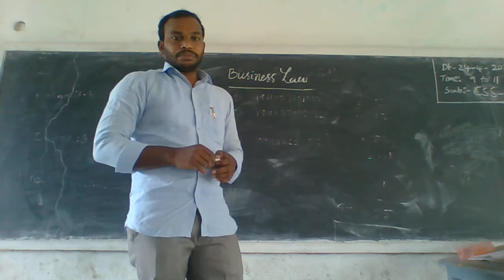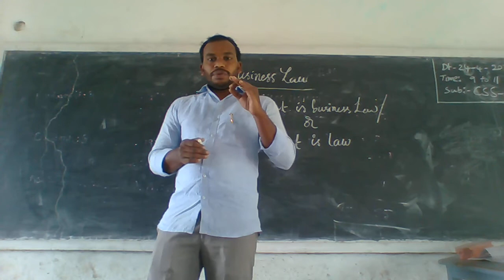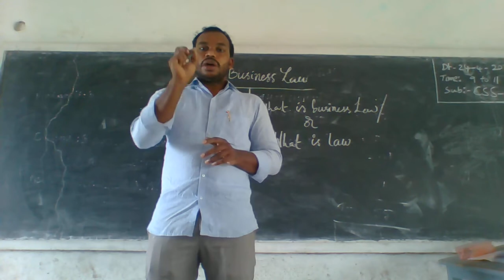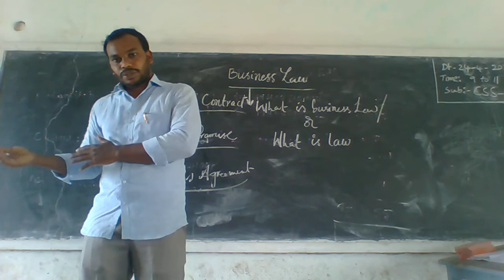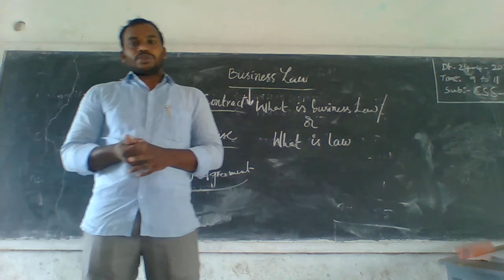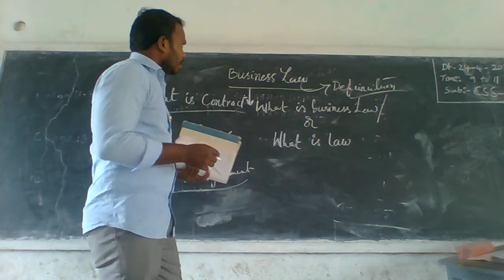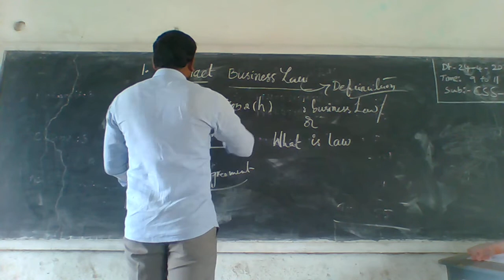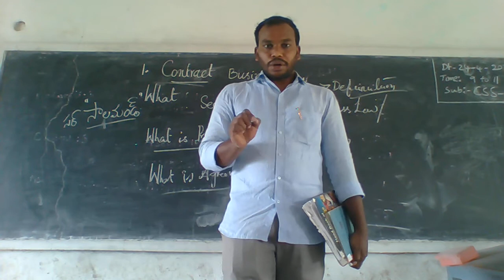II B,COM IV SEM BUSINESS LAW 10 06 2021